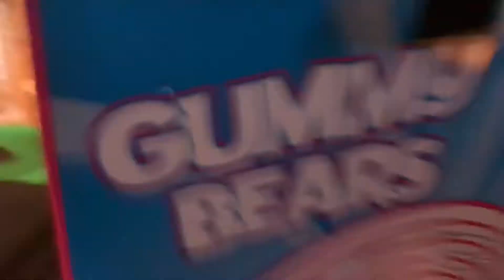Kalahari Day 2